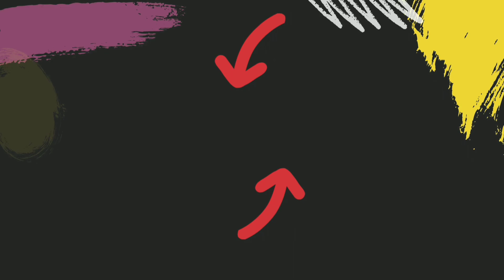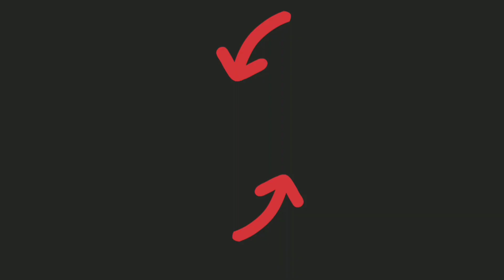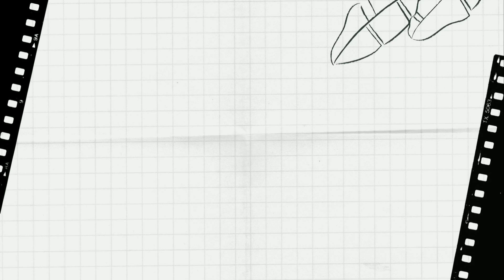Castle Crush - Using All Flying Cards Only - Having No Legs Cards Gameplay